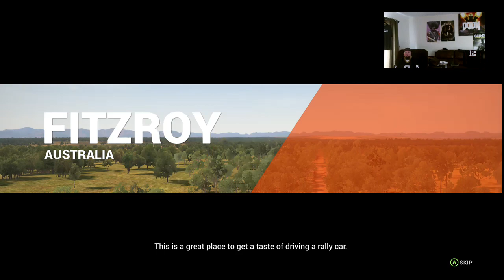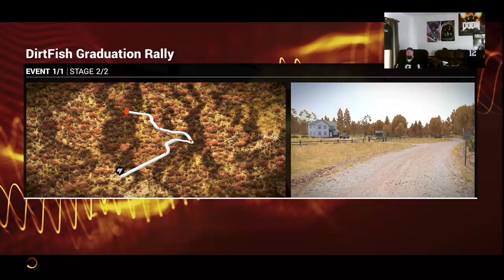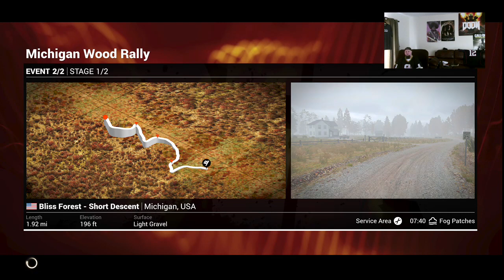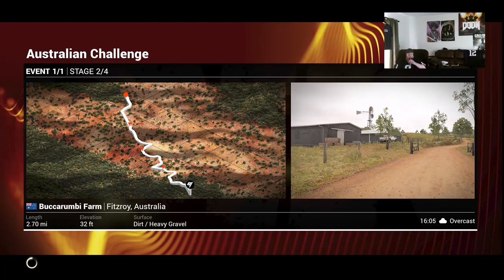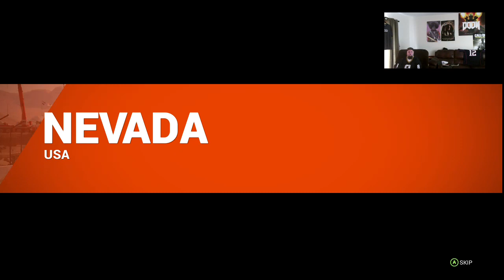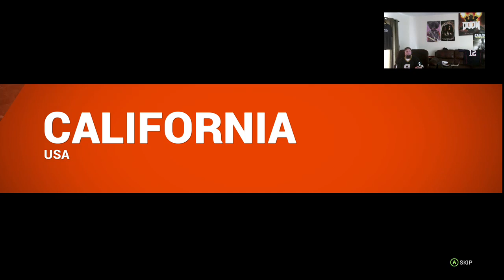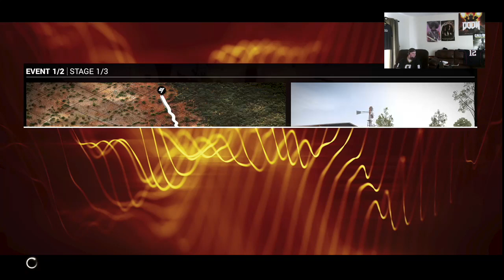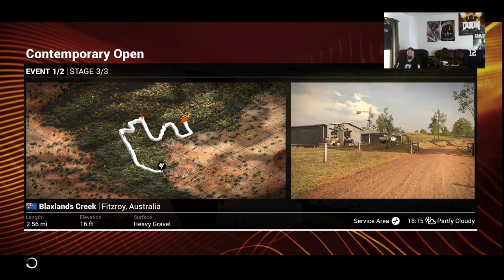Chef Plays DiRT 4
First hands on with Dirt 4 the game is a excellent rally style racer -- Watch live